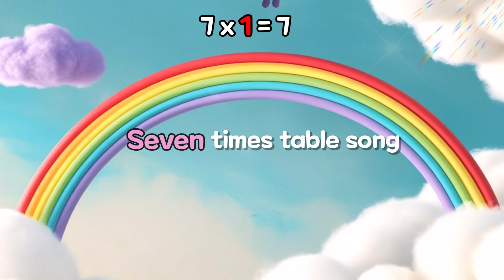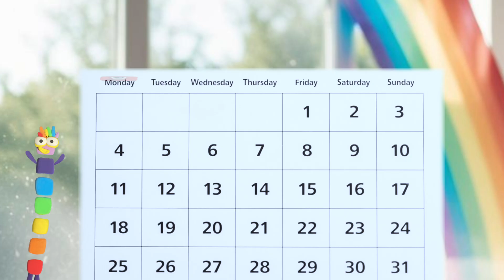[구구단송+요일송] Numberblocks 7 Times Table Song | Multiplication for Kids / 넘버블럭스 구구단 7단 | Sing-along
Let's sing a 7 times table song with Numberblocks!
넘버블럭스와 함께하는 구구단 7단! 곱셈이 제일 쉬웠어요~
 If you sing along, you can easily learn to multiply^^